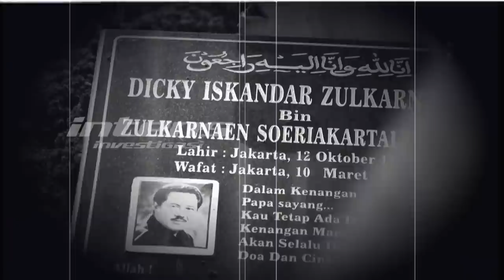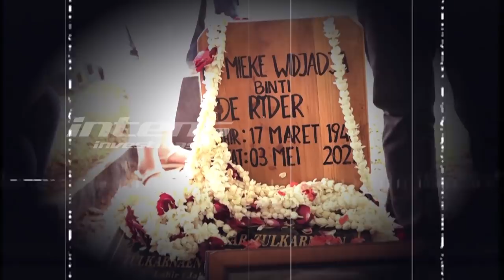Ini Yang Tidak Bisa Dilupakan Nia Zulkarnaen Kehilangan Mieke Wijaya | Intens Investigasi | Eps 1620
Rasa duka yang mendalam sangat dirasakan oleh Nia Zulkarnaen karena kepergian untuk selamanya sang Ibunda tercinta, Mieke Wijaya.  Nia Zulkarnaen pun  tak sanggup menahan air matanya saat menghantarkan almarhumah Mieke Wijaya ketempat peristirahatannya yang terakhir.

Nia Zulkarnaen pun mengganggap jika kepergian Mieke Wijaya untuk selamanya bagaikan kehilangan separuh nyawa nya yang pergi. Saksikan selengkapnya hanya di Intens Investigasi.